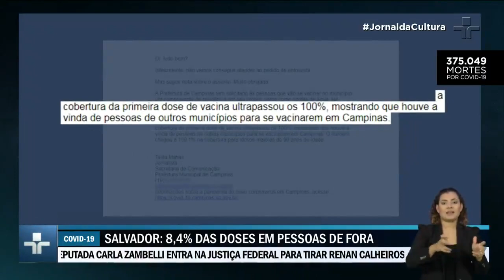Algumas capitais do país ainda sofrem com a falta de doses para ampliar o calendário de imunização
E com essa escassez, brasileiros têm migrado entre cidades para tomarem mais rápido a vacina contra Covid-19.